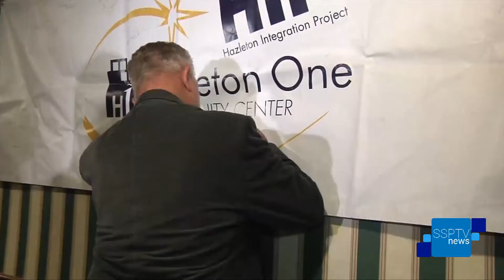Mike Ditka & Joe Maddon at HIP Event - SSPTV News